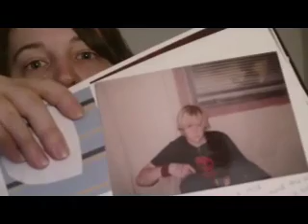kiss the girl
in which Jenna tells an embarrassing moment from her teenage years. Sorry for the few seconds where Kiss the Girl is sung.